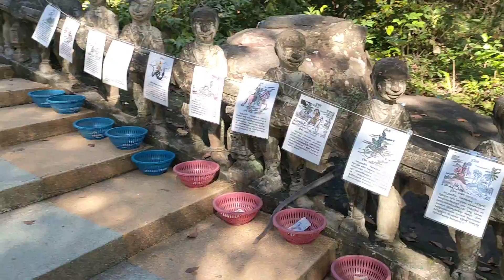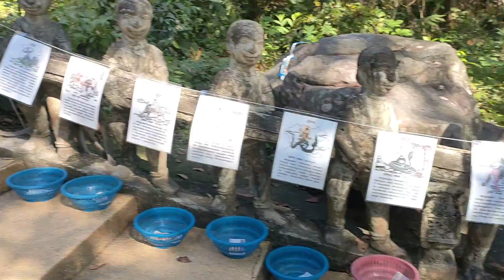2, Santuk mountain road🏔️🏔️ 🏔️ (ផ្លូវឡើងទៅភ្នំសន្ទុក)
trip of Kompong Thom province